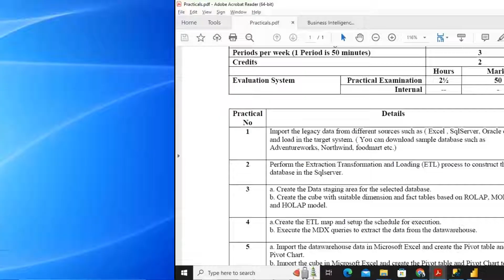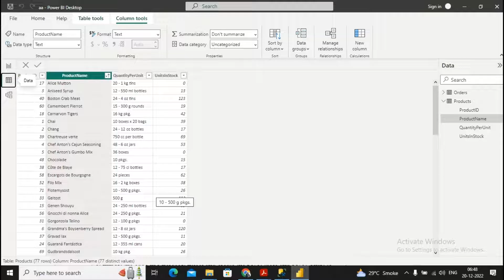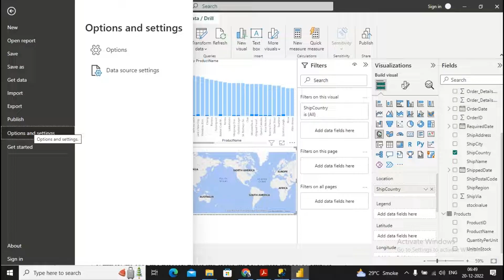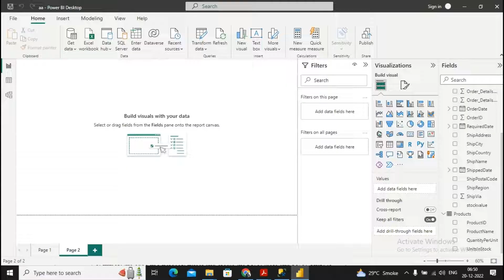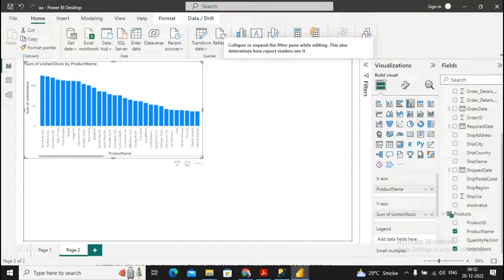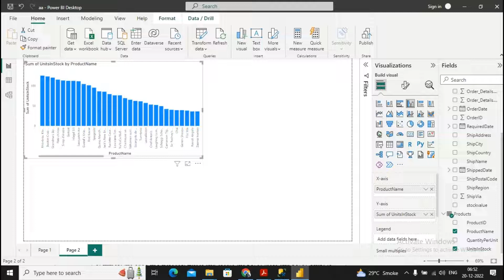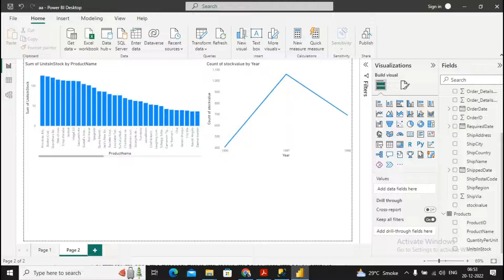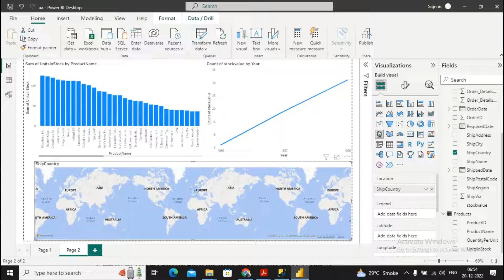BIDA Practical 9 | Create the Data staging area for the selected database using SQL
🎉 Welcome to the Business Intelligence and Data Analytics (BIDA) Practical Series by MORE Academy! 🎓

TY BSc IT Sem 6 (2026) – Business Intelligence Practical 9 | Create the Data Staging Area for the Selected Database
In this video, you’ll learn how to create a Data Staging Area (DSA) for your selected database — as per the Mumbai University TYBSc IT Semester VI syllabus.
The Data Staging Area is a crucial step in the ETL (Extract, Transform, Load) process, where raw data from multiple sources is collected, cleansed, and prepared before being loaded into a data warehouse or visualization tool like Power BI.

📘 Practical Details
Course: BSc IT
Semester: VI
Subject: Business Intelligence
Practical No.: 9
Title: Create the Data Staging Area for the Selected Database

📘 What You Will Learn Today
✅ What is a Data Staging Area (DSA)
✅ How to create and manage a DSA in SQL Server / Power BI
✅ The role of staging in ETL (Extract, Transform, Load) processes
✅ How to connect multiple data sources and prepare them for analysis
✅ Importance of data cleaning and transformation before warehousing

⚙️ Step-by-Step Practical Video
All your doubts related to data staging, ETL process, and database setup are clearly explained in this hands-on practical session!

📚 What MORE Academy Offers:

🎓 Academic Support
Comprehensive and exam-oriented teaching for all TYBSc IT subjects.

💼 Final Year Project Support
✅ Project topic selection
✅ Documentation & correction
✅ Technical guidance & implementation
✅ Presentation & viva training

💡 Skill Development Courses
🔍 Data Analytics
📊 Power BI & Tableau
💻 Python for Data Science
🛡 Cyber Security
🌍 Study Abroad & Placement Guidance

✅ Learn how to create a Data Staging Area step-by-step
✅ Understand the ETL process and its practical application
✅ Build a foundation for working with data warehouses and BI tools
✅ Perfect guide for TYBSc IT Sem 6 Business Intelligence practical preparation